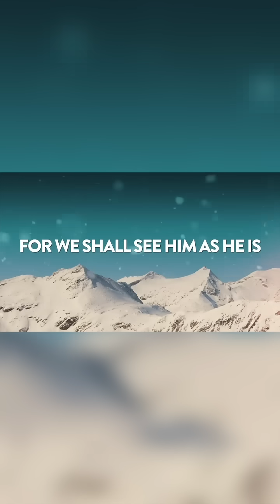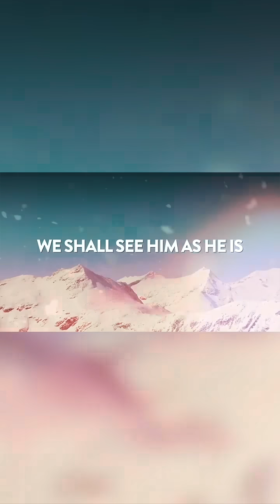When He appears, we shall see Him as He is 🙌🇮🇱